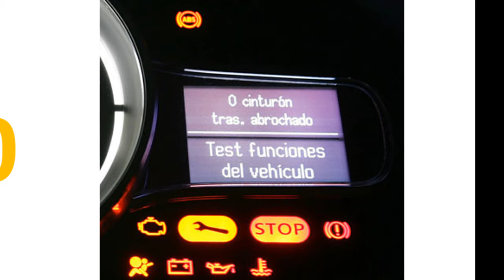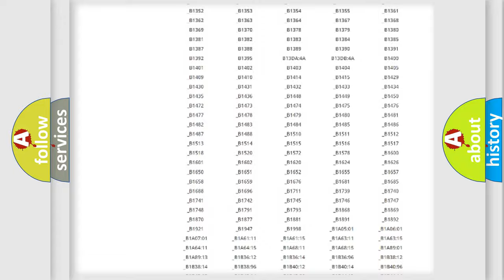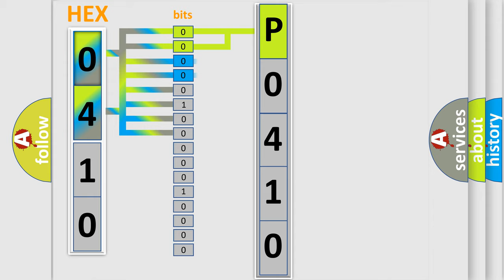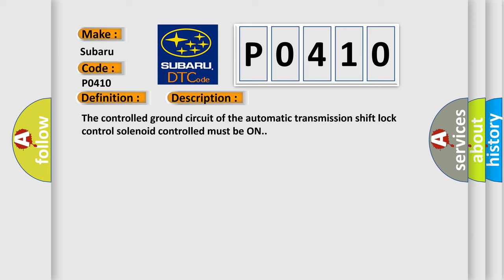DTC Subaru P0410 Short Explanation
Contents:
0:21 Basic DTC analysis according to OBD2 protocol standard.
1:48 Insight into programming
2:58 A diagnostically understandable description of the Diagnostic Trouble Code
3:05 Basic error definition

Make:
Subaru
Code:
P0410
Definition:
Gearshift Lock Circuit High
Description:
The controlled ground circuit of the automatic transmission shift lock control solenoid controlled must be ON.
Cause:
If the DTC B2713 is a history DTC,the fault may be intermittent.Refer to Testing for Intermittent Conditions and Poor Connections in Wiring Systems. lower thenp higher then The following conditions may cause an intermittent malfunction to occur: lower then or p higher then An intermittent shor